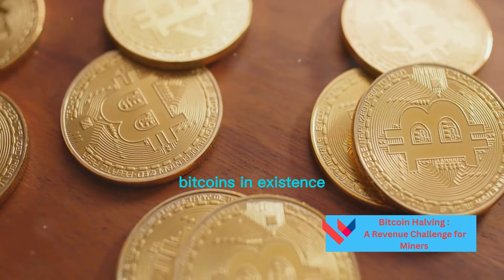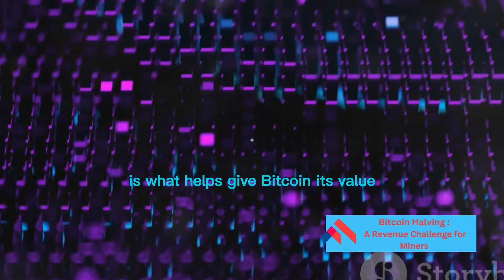Bitcoin Halving 2024: A Revenue Challenge for Miners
In this highly anticipated video, we delve into the upcoming Bitcoin halving event in 2024 and its potential impact on miners' revenue. Join us as we break down the latest news and analysis surrounding this pivotal event in the cryptocurrency space.

Bitcoin halving is a fundamental event that occurs approximately every four years, and it has significant implications for Bitcoin miners. By reducing the rate at which new Bitcoins are generated, the halving event brings both challenges and opportunities for miners.

Throughout this video, we'll explore the factors contributing to miners' revenue and discuss how the upcoming halving event may affect their profitability. Our expert analysis will shed light on the potential risks and rewards associated with Bitcoin mining post-2024.

Whether you're a seasoned miner or just getting started, this video is packed with invaluable insights to help you navigate the ever-evolving world of cryptocurrency. Don't miss out on this informative discussion!

OUTLINE:
00:00 Introduction to Bitcoin Halving
00:15 Understanding Bitcoin's Design
00:33 The Concept of Bitcoin Halving
00:50 The Reason Behind Bitcoin Halving
01:05 Impact on Miners
01:21 Other Factors Influencing Bitcoin's Price
01:40 Miners' Strategies
01:56 Conclusion